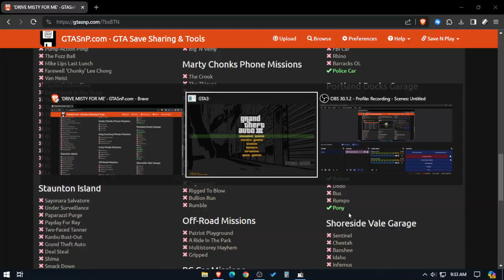GTA: III Chain Game Round 147 #3